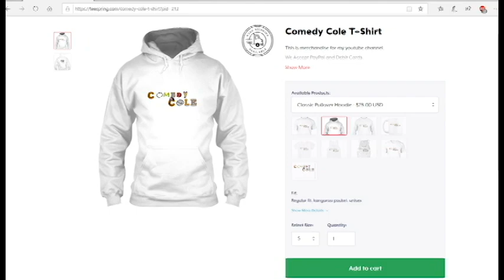Merchindise For Sale